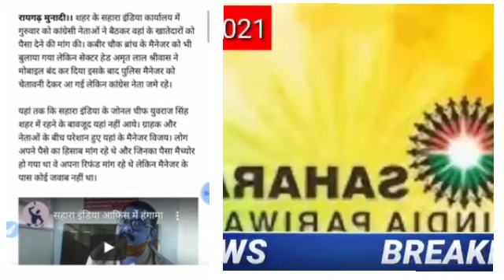BREAKING NEWS 2022 / LATEST NEWS / HINDI NEWS / GOOD NEWS TODAY IN HINDI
Sahara India news | pacl news today | 23 January 2022 | Sahara India limited | pacl latest news